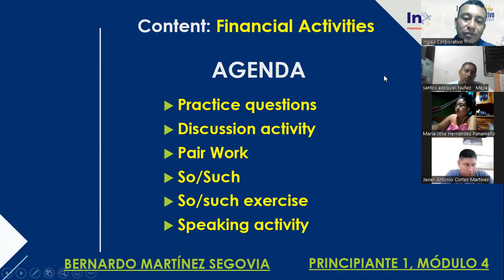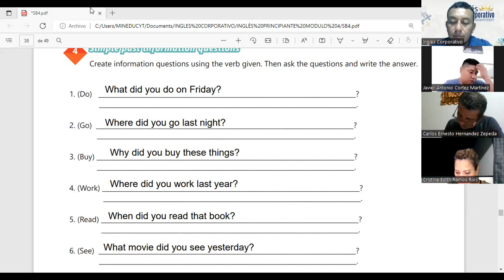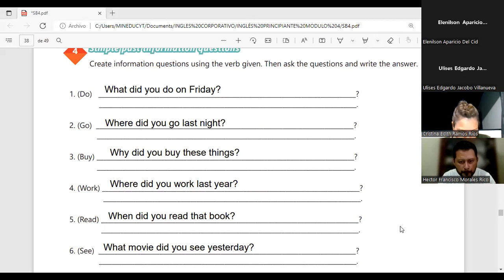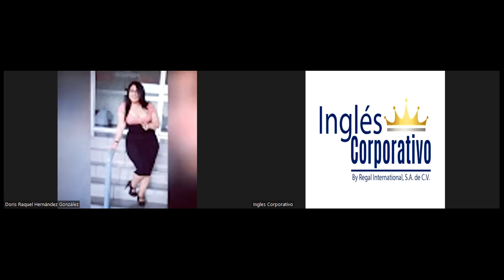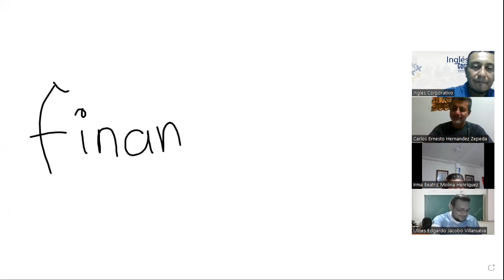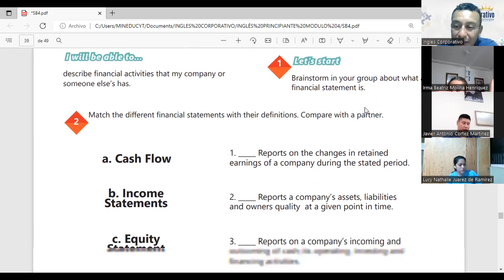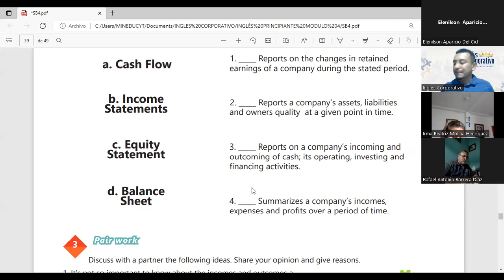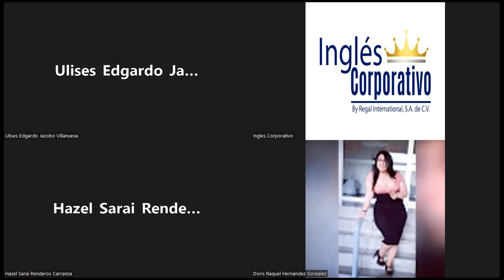Ingles Corporativo-20-05-2022 - ACCOUNTING VOCABULARY, PART 1